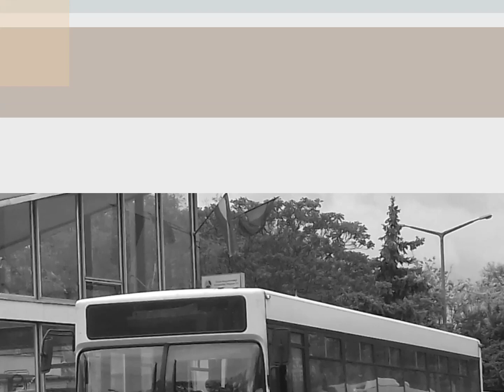Kirándulás Debrecenbe 2.rész - Autóbusz állomás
A Videóban
FKB-434: MAN SÜ363
FKH-796: MAN SÜ363
FKS-451: MAN SÜ363
FLG-112: Credo EC11
FSJ-982: MAN SÜ363
ITA-013: MAN SÜ313
IVE-507: MAN SG263
JPE-639: MAN SÜ363
KAF-437: Volvo Alfa Regio B12B LE
KAF-439: Volvo Alfa Regio B12B LE
KAF-443: Volvo Alfa Regio B12B LE
KGE-004: Volvo Alfa Regio B12B LE
KHB-281: MAN SÜ313
KWV-042: Solaris Urbino 18
KXW-186: Volvo Alfa Regio B12B LE
KXW-189: Volvo Alfa Regio B12B LE
KZS-086: Solaris Urbino 12
KZS-087: Solaris Urbino 12
LIW-768: MAN Lion's Coach
LIW-792: MAN Lion's Regio
LJH-902: Volvo Alfa Regio B12B LE
LKZ-134: Volvo 7700A
LSU-458: Credo EN12
LTL-781: Credo EN12
LUU-373: Volvo 7700A
MKS-501: MAN SL222
MMK-165: Volvo Alfa Regio B12B LE
NML-993: Irisbus Crossway 12M
NML-998: Irisbus Crossway 12M
NTL-982: Mercedes Intouro
NUP-093: MAN SG263
NWX-403: Volvo 7700A
NZA-652: Volvo 8900
PIG-481: Credo Econell 12